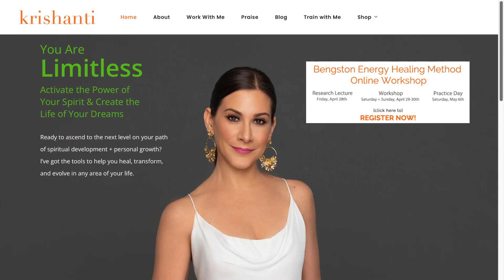Self-Love Tip: Release Old Stuff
Are there things in your life, situations, or people that you're not happy with any longer? And yet, for one reason or another, you tolerate them? If you're noticing that you're unhappy with how you tolerate it all, this is an invitation to work on your practice of self-love.

We are always creating things in our life. We create beliefs in concepts and ideas. We buy things. We allow people into our lives. We participate in jobs and other activities.

As life goes on, we change and evolve. In many cases, when we are on the spiritual path, we transform aspects of ourselves and are different today than we were 10 years ago. If we are still holding on to creations that no longer serve us, though, it's a sign we aren't in alignment with that powerful concept we all need to work on - self-love.

When we are really in the flow of self-love, we have our absolute best interests in mind. We don't let ourselves go to jobs where we are bullied and mistreated. We don't wear clothes that are shabby or stained. We don't hang on to old junk that we don't need.

Sometimes when it's hard to understand exactly how to love the self, an easy action step is to just start releasing the old things that are no longer in alignment with who we are now. That starts a movement, an action plan, that gets us closer to a state of self-acceptance and self-love.

Creating space is a universal concept that works wonders energetically. If we do this with the intention of bringing in more things that reflect our compassion and love for the self, miraculous changes can take place.

Have you ever experienced the need to release certain things or people from your life? How did things change after that? Please share in the comments!

S H O P   C O U R S E S   &   G U I D E D   M E D I T A T I O N S

Krishantiwahla

Krishantiw